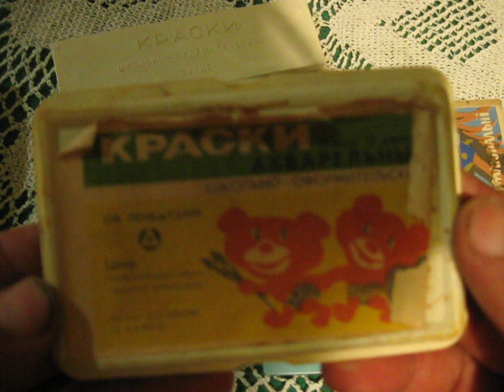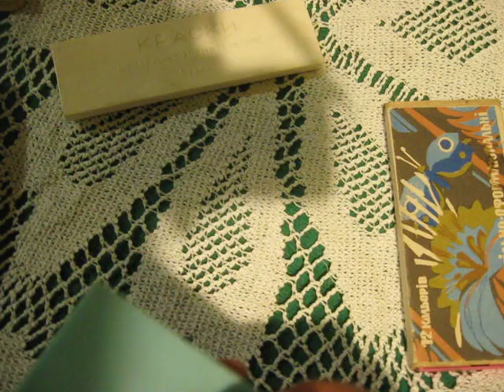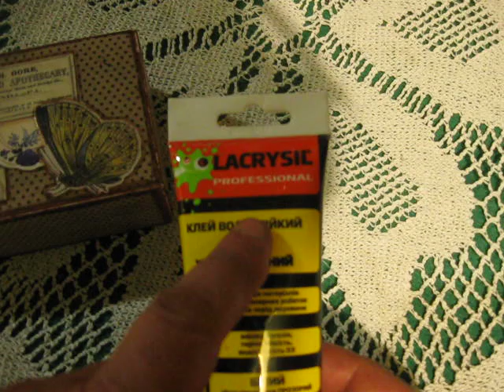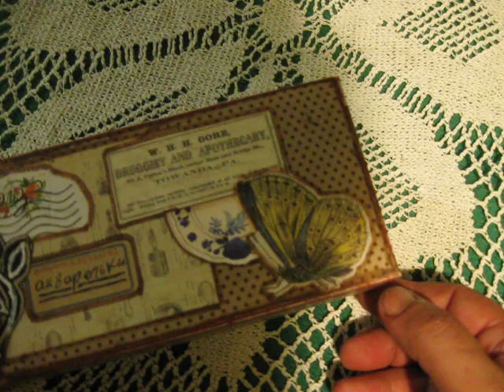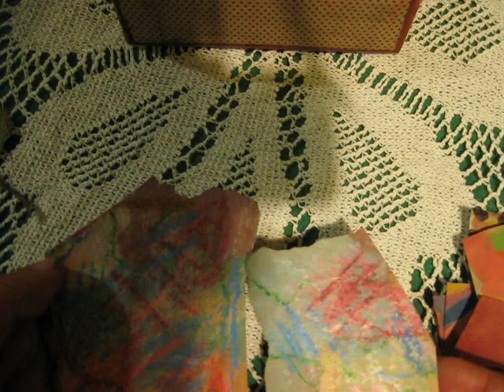BOTANICAL FLORAL ELEMENTS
Some people use magazines, some use watercolor paper, some use something else. I decided to try it on ordinary brown wrapping paper. Just for the sake of experiment. As for me, it turned out well. What do you say?